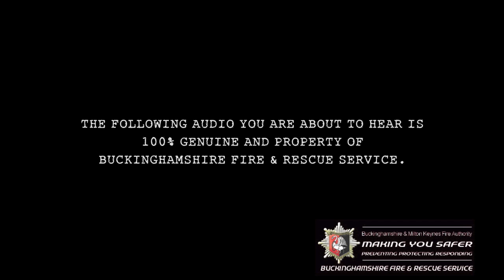Buckinghamshire Fire & Rescue Service - Anti-Arson (Draft2)